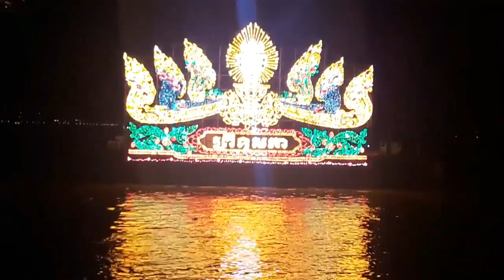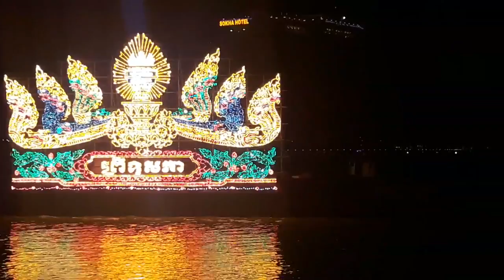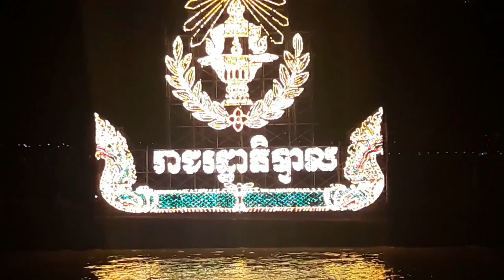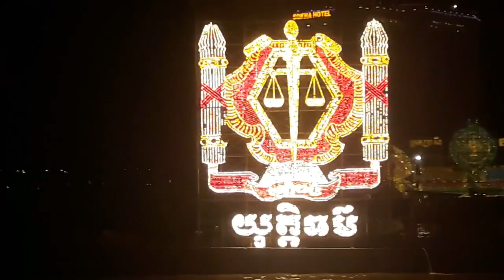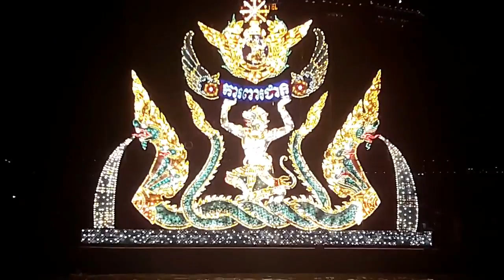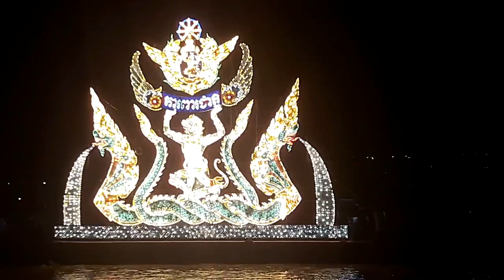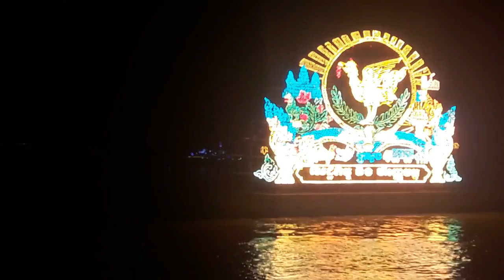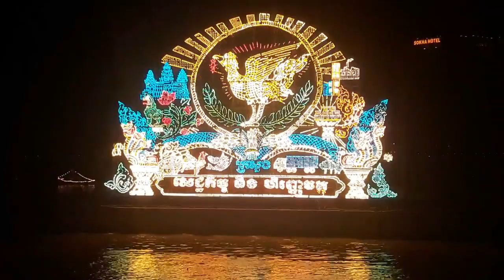Light show of water festival in Phnom Penh, Cambodia 2016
Here is light show of ministry in Cambodia 2016 during Water festival.
You can see all light on boat along Mekong river in-front of  Royal Palace.